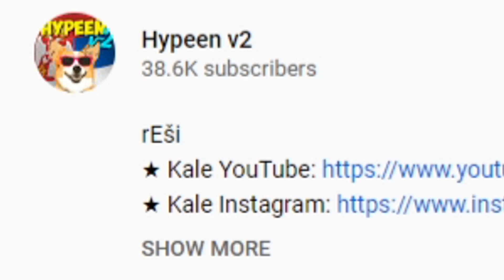REAKCIJA NA KALETA (BEST OF KALE)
INFO:
Ime i prezime: Marko Tešić
Godine: 21 godina
Kamera koju koristim: Canon M50
Program za editovanje: Vegas 14

SC: 191,691